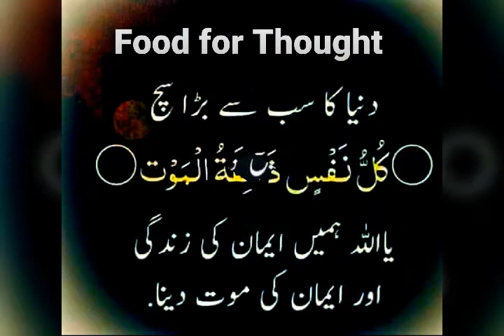STAY HOME SAVE LIVES